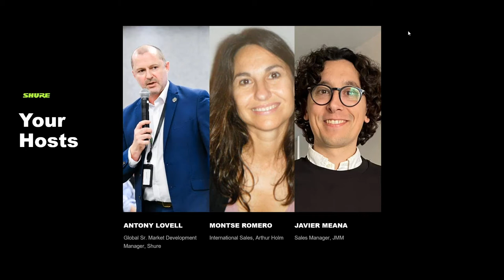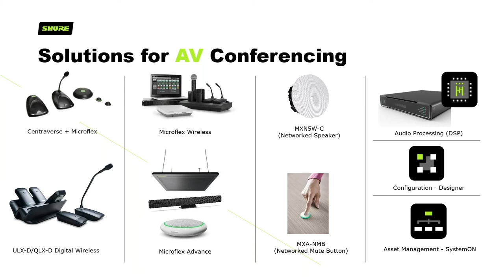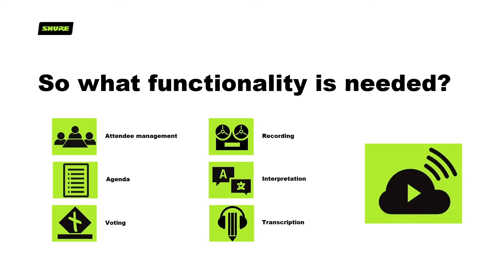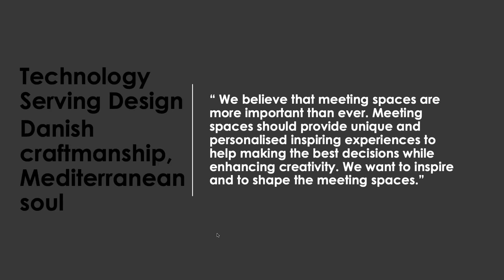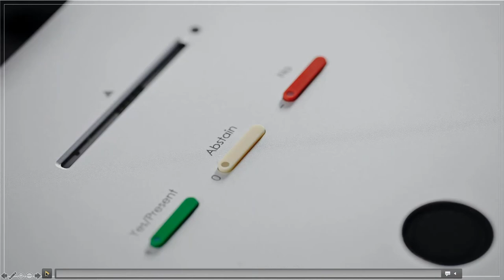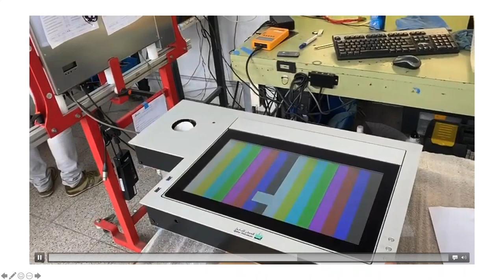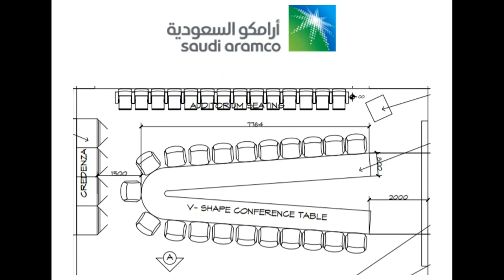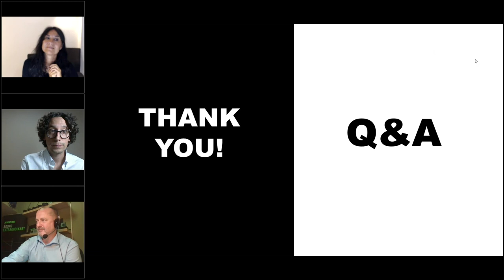Shure Webinar: The Art of AV & Room Design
Creating unforgettable & customizable av experiences!

The meeting room is, and will continue to be, a place where decisions are made. While the physical design of a space is important,  the deployed technologies must be seamless, discrete, flexible and intuitive - to provide a unique and personalized experience that enables quality collaboration and enhanced creativity.

Learn more on how shaping the meeting space designs will result in a powerful immediate first and lasting impression, with special guests:

Montse Romero – International Sales, Arthur Holm
Javier Meana – Sales Manager, JMM
Antony Lovell – Sr. Global Market Development Manager, Discussion and Conference, Shure